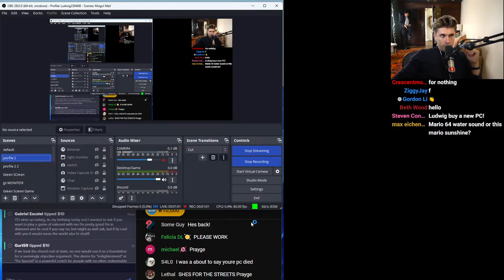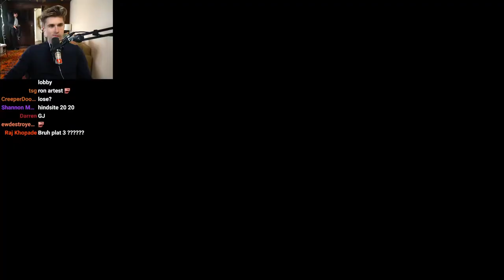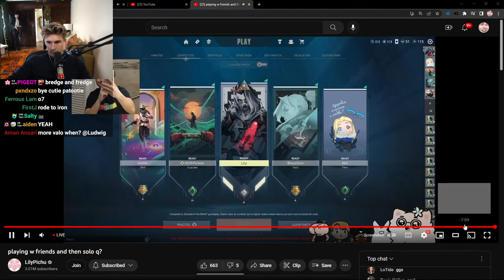Ludwig Plays Valorant Until He Loses 3 Times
In this VOD, Ludwig played Valorant.

0:00 Talking with chat
14:10 Valorant